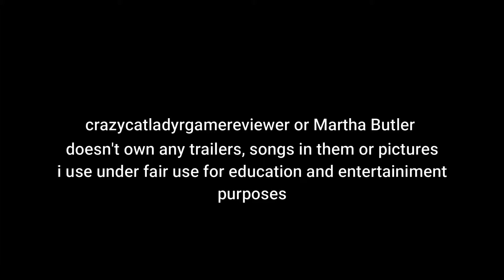Arrow Season 7 review spoilers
my and Sully review of Arrow Season 7 review